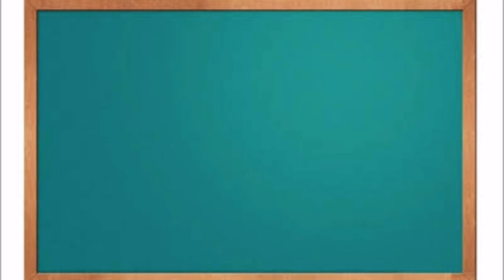Ieuan's Promotion to Ferndale International School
This 'new normal' school year is coming to an end. Before we go for a school break, let me share to you what Ferndale offers. Enjoy watching.

Thank you Sir Joe James Alob for always doing a favor in editing my videos.